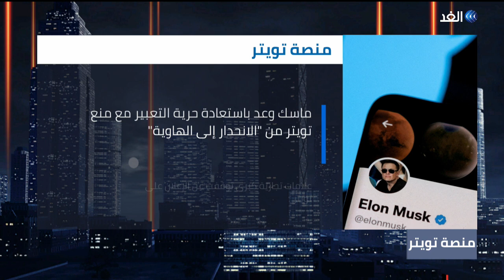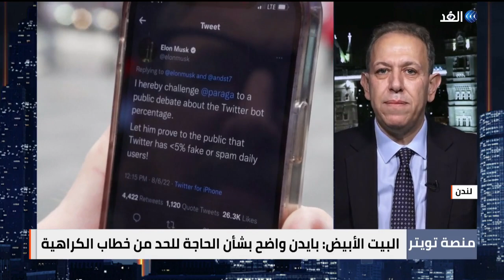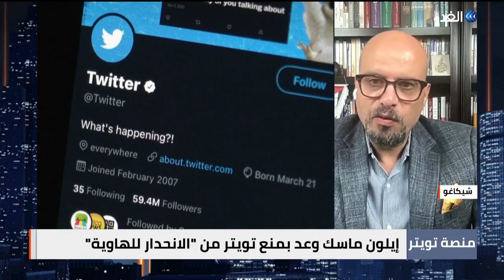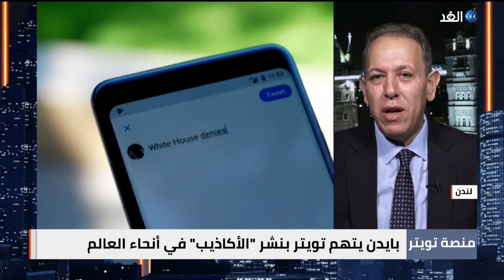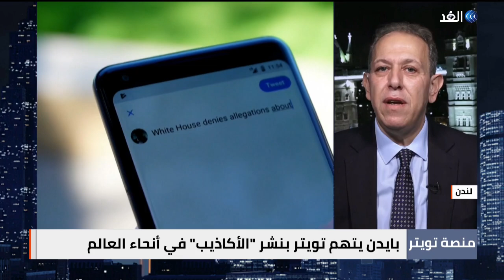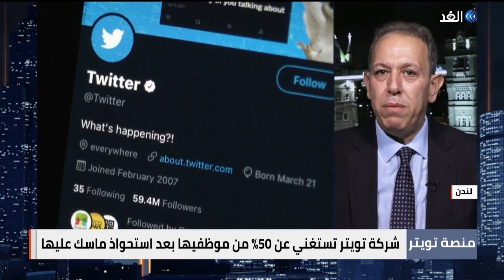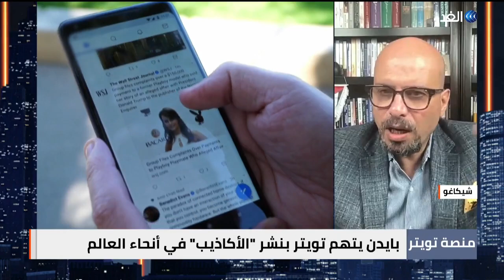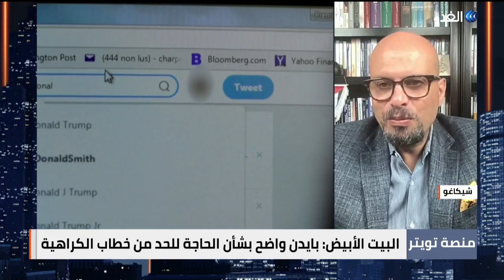بايدن يتهم تويتر بنشر "الأكاذيب".. هل هي مجرد اتهامات سياسية؟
وسائل التواصل الاجتماعي، بحكم طبيعتها، ليست منصات رسمية لنقل الأخبار أو المعلومات من مصادر موثوقة. إلا أنها سرعان ما أصبحت وسيلة لاستقاء المعلومات وإن كانت مضللة، وأداةً من أدواتِ التأثير السياسي.
تويتر لم تنجُ مما وقعت فيه وسائل التواصل الاجتماعي الأخرى.
الرئيس جو بايدن قال مُعقبا على استحواذ الملياردير إيلون ماسك على تويتر، إن المنصةً تنشرُ الأكاذيبَ في أنحاء العالم. فيما ذكر البيت الأبيض أن بايدن كان واضحا بشأن الحاجة إلى الحد من خطاب الكراهية والمعلومات الكاذبة. وبطبيعة الحال، فقد كانت عين بايدن على انتخابات الكونغرس، لاسيما وأن ماسك صار أقرب الى الجمهوريين.
هذه التطورات جاءت بعد قليل من إقدام ماسك على إقالة نصف موظفي شركة تويتر، لأسباب قال إنها اقتصادية.
تفاصيل أكثر عن الموضوع مع ضيفا قناة الغد من شيكاغو، نادر الغول الكاتب والباحث السياسي، ومن لندن إياد بركات مستشار الاستراتيجية الرقمية والخبير في أمن تكنولوجيا المعلومات.